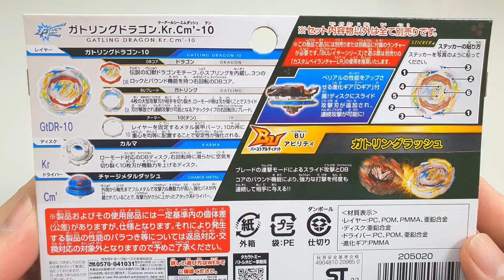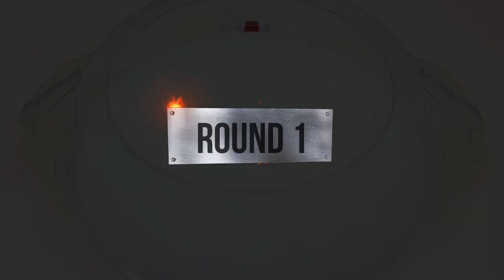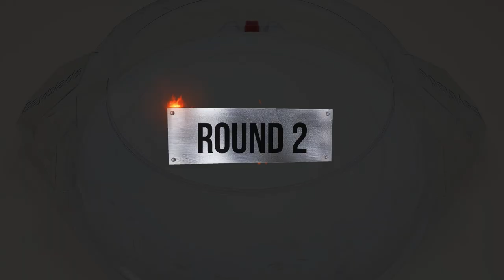NEW GATLING DRAGON Kr.Cm'-10 Unboxing B-199 Beyblade Burst BU 베이블레이드 버스트 BU 게틀링 드래곤 언박싱 ベイブレードバーストBU